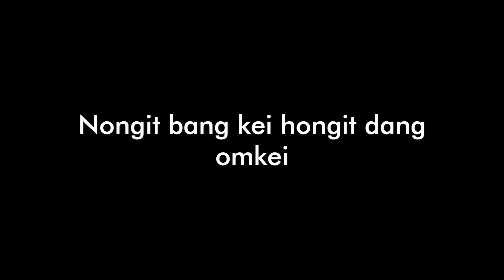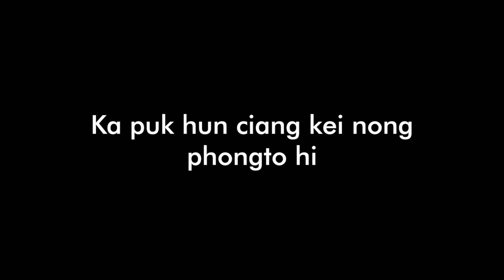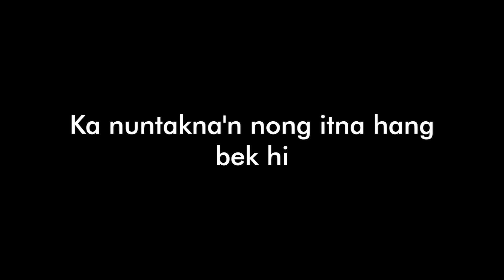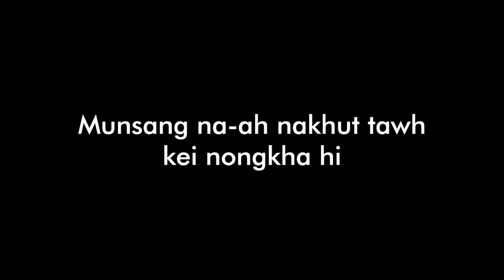Stacy Punte | Hongit lua ing Zeisu Karaoke with Lyrics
A tulngeilo itna tawh kei hongit Pasian
Nongit bang kei hongit dang omkei
Tehpih omlo itna tawh kei hongit Pasian
Kei adingin nang na hoih pen hi

Leivui pan in kei nong lamto hi
Niinphual pan in kei nong domto hi
Munsang na-ah nakhut tawh kei nongkha hi
Akang ngeilo ciktui nong dawn sak
Atul ngeilo itna tawh nongit
Ka nuntakna'n nongitna hangbek hi
Hongit lua ing Zeisu

Ka thanem hunciang
Tha thak nong guan den
Ka puk hun ciang kei nong phongto hi
Ka lamet bei hun ciang
Lamet nathak nong pia
Kei adingin nang nahoih pen hi

Leivui pan in kei nonglamto hi
Akang ngeilo ciktui nong dawnsak
Ka nuntakna'n nong itna hang bek hi

Ka nuntakna'n nongitna hang bek hi